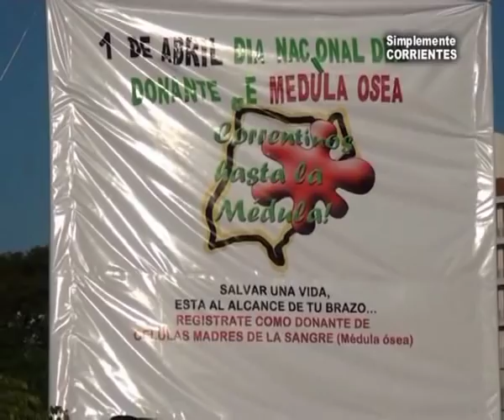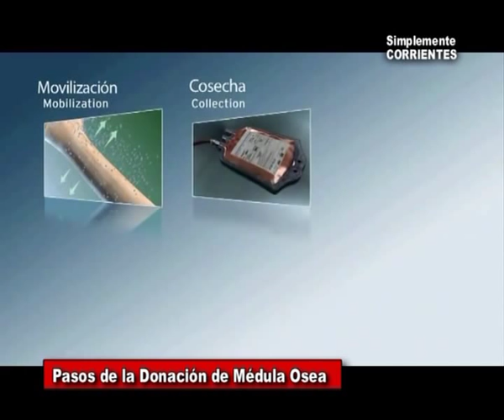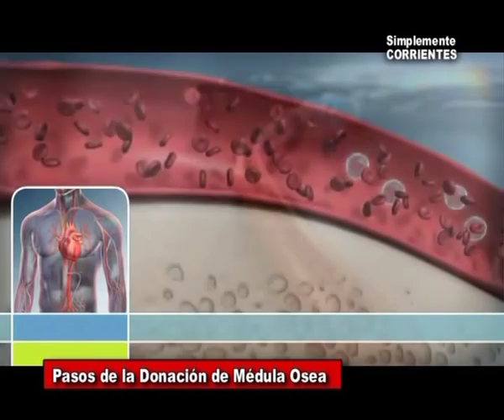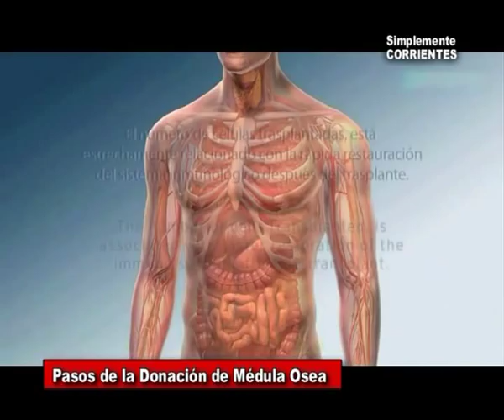14 - Médula Osea.avi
Como se es Donante de´Médula Osea ? . . .